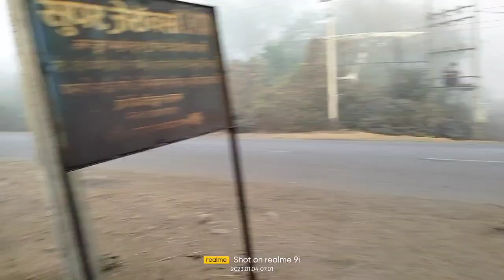hmlg ghaon M kuasha hua hai 🔥🥰💕2023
hmlg ghaon M kuasha 🔥🥰💕2023
ham log dub ar Hain
Daru bindas block
santali village
hum log ka gaon Mein kuansa Hua Hai
pakud ka block